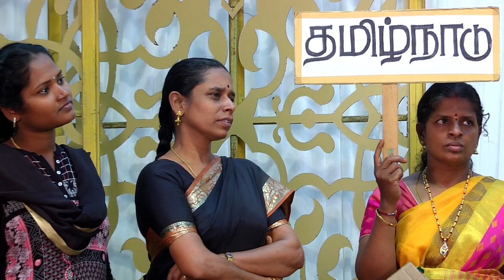13.Self Sustainable Life | தற்சார்பு வாழ்க்கை - Part - 13